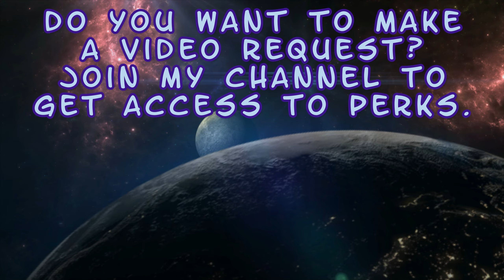Empress Tanya / Li Mei & Emperor Rain / Reiko - Skin Showcase - Intros & Victory - Mortal Kombat 1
Empress Tanya / Li Mei & Emperor Rain / Reiko Skin Showcase, including a dialogue, intros and victory pose.

Enjoy! :D

0:00 Intro
0:05 Empress Tanya
3:05 Emperor Rain
6:05 Empress Li Mei
9:05 Emperor Reiko
12:08 Outro